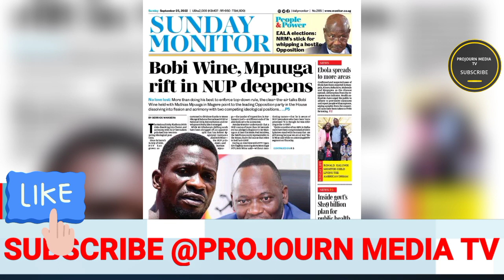Bobi wine Amugobye mu nup! Museveni Okusasula mpuuga Amuguze nup bimuzalidde ebizibu bamuguddemu